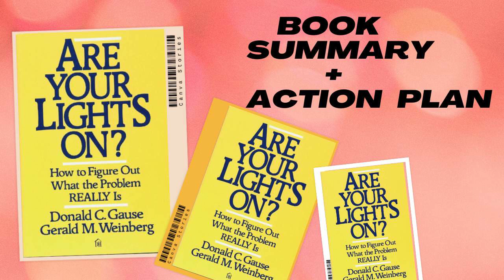Are Your Lights On? BY: Gerald M Weinberg. SUMMARY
1) Free Bulk Article Generator - Generate 100 unique, readable articles in just 1 (Free Desktop Software)

3) Free Bulk Quote Maker –Generate instant and beautifully designed quotes (Free Desktop Software)

4) Free Bulk Video Creator - Generate 100's unique videos with Bulk Video Creatorin 1 click (Free Desktop Software)

5) File Splitter – File Joiner –Save time and energy by automating the joining and splitting files process. (Free Desktop Software)

6) Bulk Video Summarizer – Summarize list long YouTube videos with a Single Click! (Free Desktop Software)

7) Free Bulk Article Translator – Translate from ANY language to Any language bulk articles in 1 click (Free Desktop Software)

9) Free YouTube rank checker – check your video ranking (Free Desktop Software)

10) Bulk Article Rewriter – Rewrite unlimited articles in 1 click (Free Desktop Software)

11) Bulk Articles Summarizer - Elevate Your Reading Experience with Our Intelligent Summarization Tool (Free Desktop Software)

12) Free PDF Merger - PDF Ads Inserter -Insert PDFs Inside Another PDF in Bulk (Free Desktop Software)

13) Free Image Collector -Effortlessly Gather Bulk Copyright-Free Images with 1 click! (Free Desktop Software)

14) YouTube Free No Copyright Video Finder! -Discover Limitless Creative Commons Videos, (Free Desktop Software)

15) Free Bulk Video Merger – Ads inserter - Add Videos Ads to Bulk of Videos in Few Clicks! (Free Desktop Software)